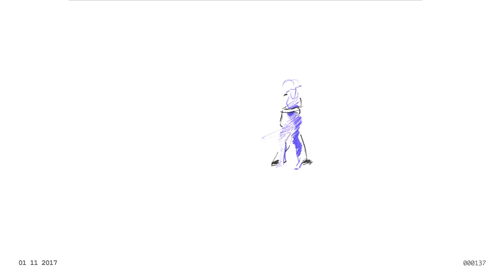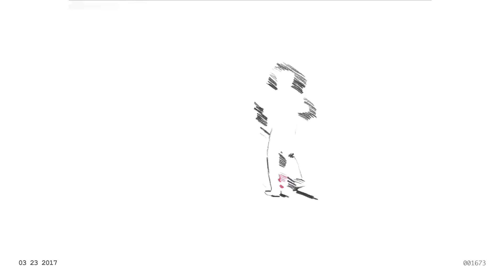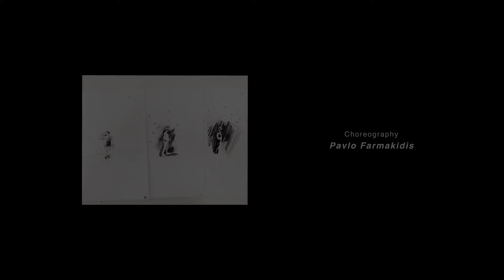Lo Dice La Gente by Daniel Santacruz - Phases of Dance Animated Short 2017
Lo Dice La Gente by Daniel Santacruz - Phases of Dance  Animated Short 2017 by Iveta Karpathyova